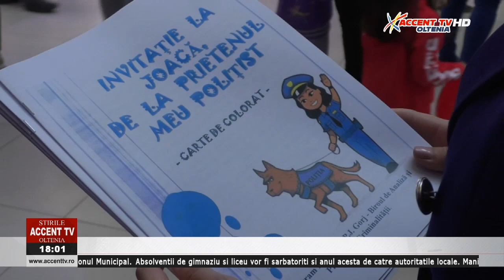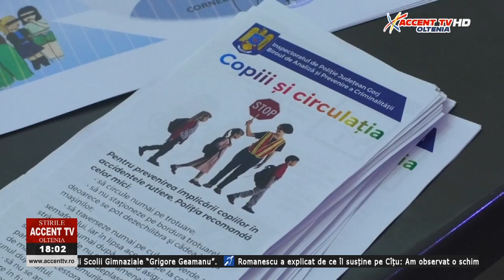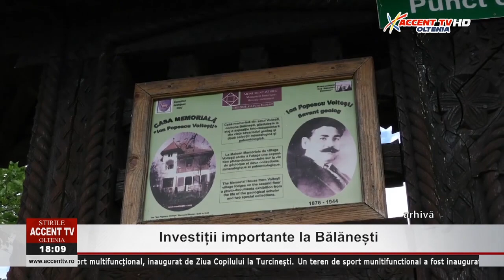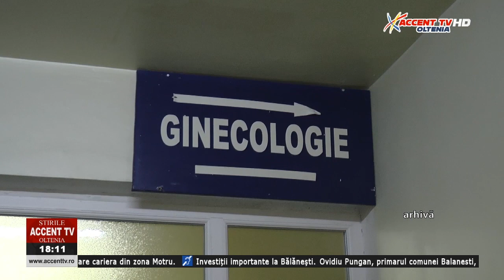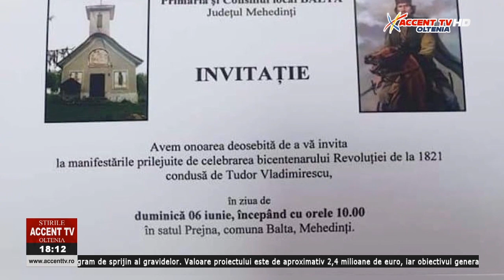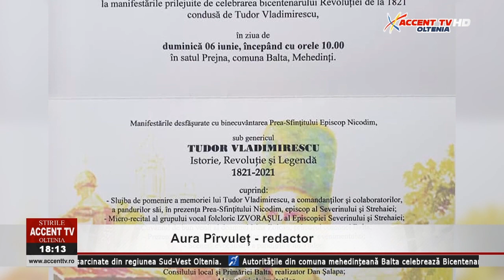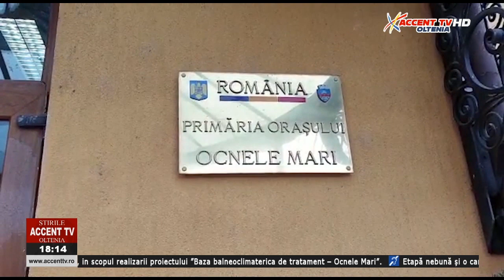Stirile Accent TV 1 iunie 2021